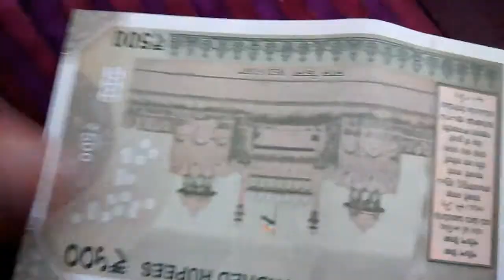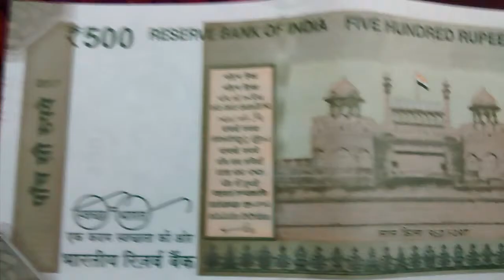India 500 rupees video